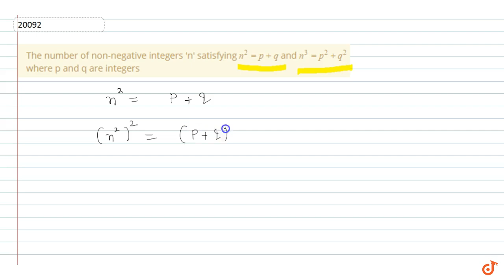The number of non-negative integers 'n' satisfying `n^2 = p+q` and `n^3 = p^2+ q^2` where p a...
To ask Unlimited Maths doubts download Doubtnut The number of non-negative integers 'n' satisfying `n^2 = p+q` and `n^3 = p^2+ q^2` where p and q are integers